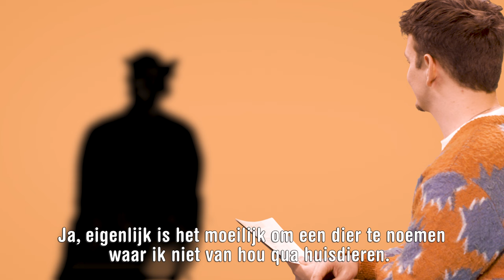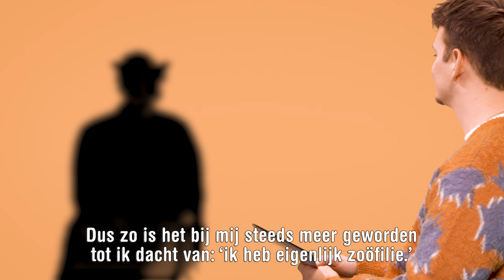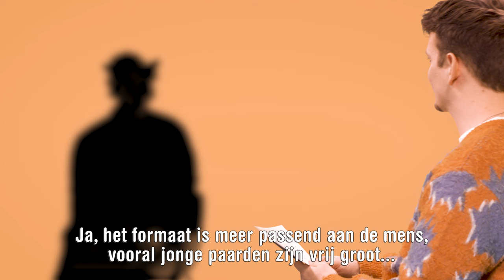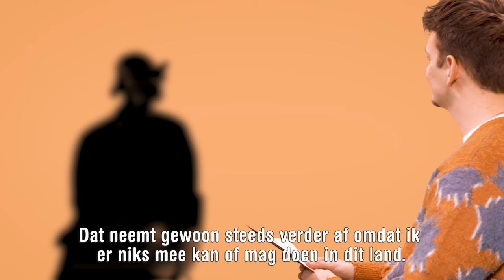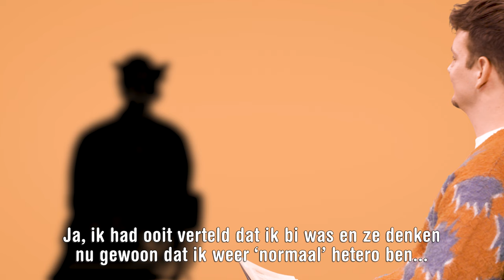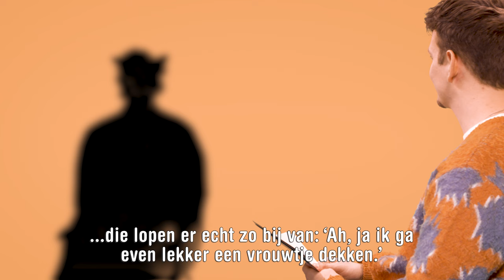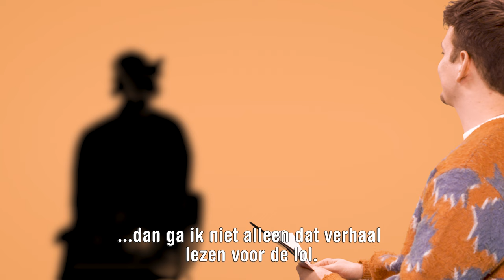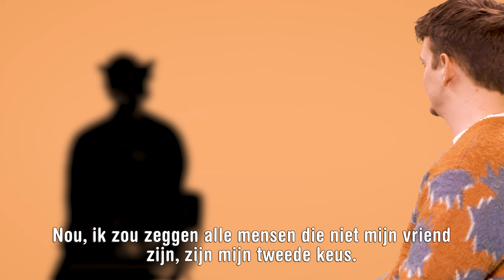Aangetrokken tot dieren (zoöfilie) | Jurre's Date met Chara | S0403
Elke woensdagmiddag om 4:20 heeft Jurre een date met iemand die jij misschien niet zo snel tegenkomt. Jurre stelt zijn date al jouw vragen. Deze week datet hij met Chara, zij voelt zich seksueel aangetrokken tot dieren. Dit heet zoöfilie.

Laat in de comments weten met wie jij wil dat Jurre gaat daten.

Volg ons op Instagram (@spuitenenslikken) en houd de stories in de gaten om je vragen in te sturen.

Kijkwijzer:
Alle leeftijden
Grof taalgebruik